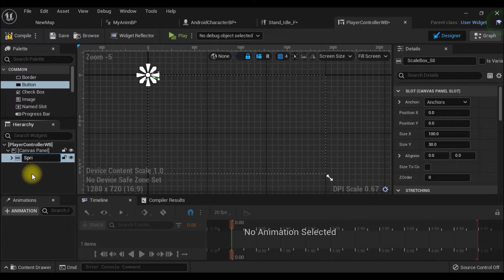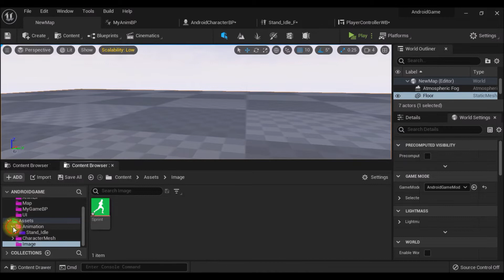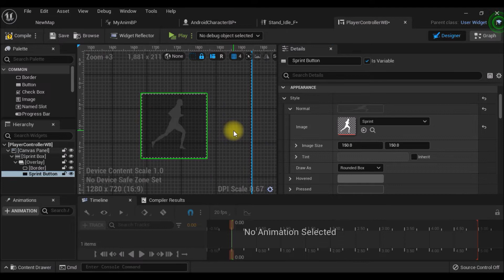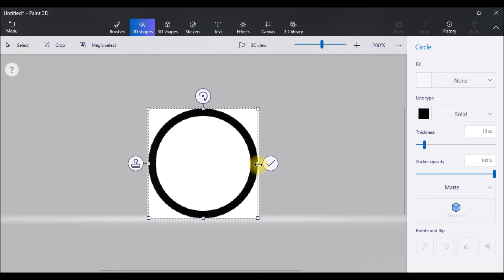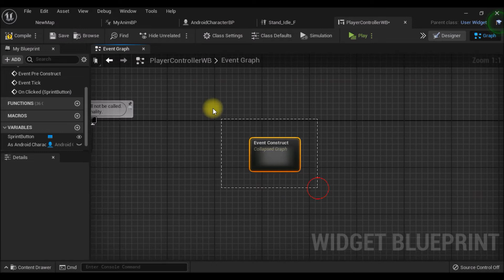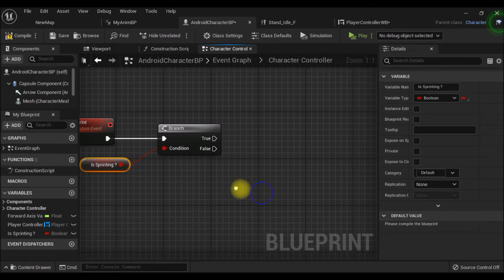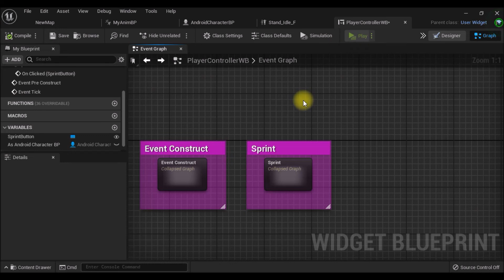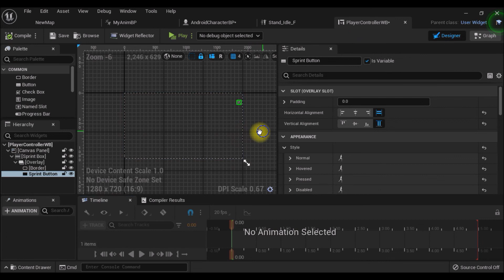Unreal Engine 5 Android Tutorial | Third-person shooter game | Sprint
by GdyTech